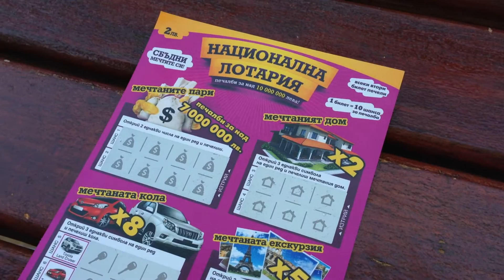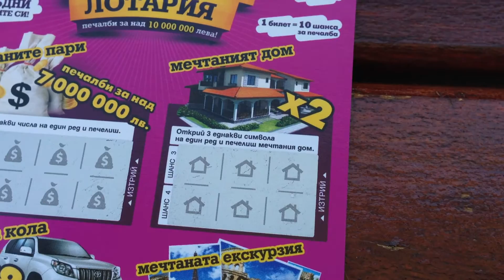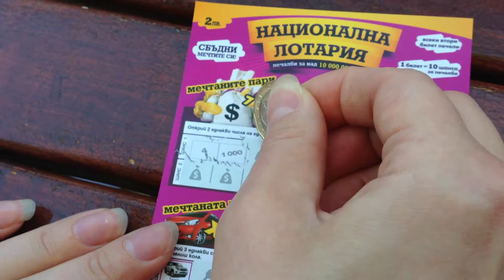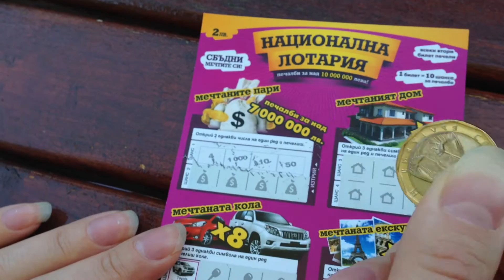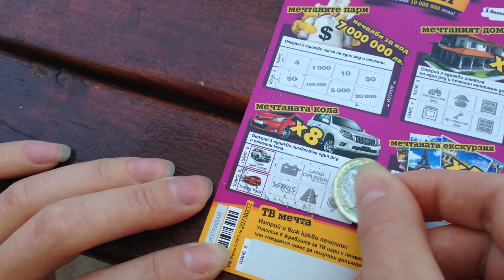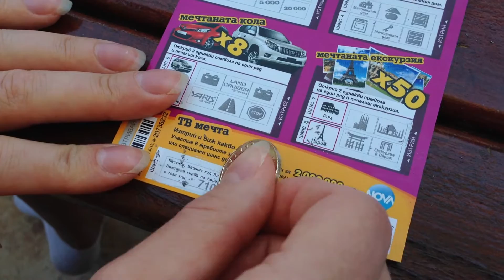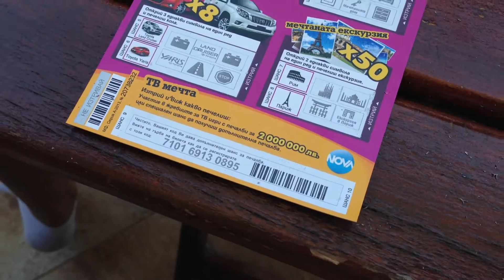Bulgarialainen arpa - Национална лотария (Natsionalna lotariya)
Esitellään bulgarialaiset kolikot ja raaputetaan bulgarialainen arpa, josta voi voittaa rahaa, talon, auton tai esim matkoja. Arvan nimi on suomeksi kansalliset arpajaiset tai jotain sinnepäin.